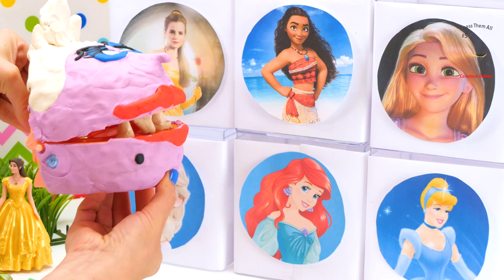Disney Princess Spin The Wheel Game w PlayDoh Drill N Fill Ursula, Belle, Moana, Elsa, Ariel & Maui!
Disney Princess Spin The Wheel Game! Play-Doh Drill N Fill Ursula from The Little Mermaid is Playing the Spin The Wheel Game! Whoever the Wheel lands on is the person whose voice Ursula will steal! The participants are Belle

The first Spin of the Wheel lands on Disney Princess Belle from the new Beauty and The Beast Movie! Belle comes out of her Toy Box and meets Ursula, who asks her to sing. Belle sings Something There, and Ursula steals Belle's voice! Ursula plays the Spin The Wheel Game again and lands on Moana, who comes out of her Toy Box to sing How Far I'll Go from the Disney Moana Movie and Ursula steals her voice as well! The next Spin lands on Queen Elsa from Disney Frozen. She comes out of her Toy Box and sings Let It Go, but Ursula steals her voice as well! the Final Wheel Spin lands on Ariel. Ariel comes out of her Toy Box and refuses to sing for Ursula. Ursula turns Ariel back into a Mermaid using Magical powers.

Ariel swims to Moana's Island of Mata Nui and gets Maui to help her. Maui Transforms into a Shark and they attack Ursula together and defeat her! They return the voices back to Moana, Belle and Elsa and Spin The Wheel together. They land on a My Little Pony Blind Bag Toy Surprise and sing one last song together! They sing Under The Sea from The Little Mermaid!

This 2017 Spin The Wheel Game with Play-Doh Drill N Fill Faces Ursula Singing Kid's Toy Video is perfect for Children who like Play-Doh Drill N Fill Faces, The Little Mermaid Toys, Moana Toys, Beauty and The Beast Movie Toys, Disney Frozen Toys, Play-Doh, Blind Bags, Toy Surprises and Singing!